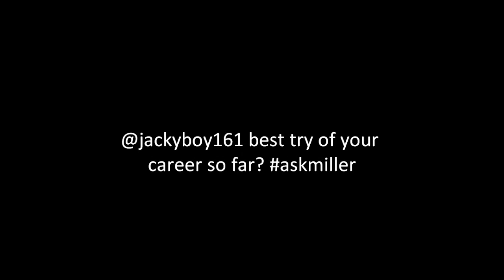Exclusive Rob Miller Interview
Rob Miller talks about being the Guinness top tryscorer of the year, his holiday with fellow Sale Sharks players and what he's most looking forward to next season.

Apologies for sound issues during parts of the interview...our cameraman is currently away!